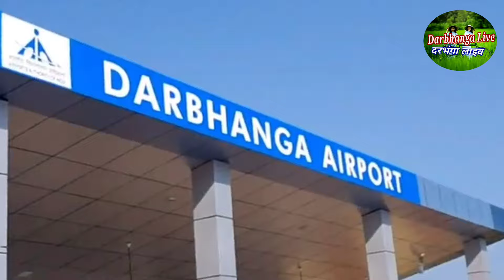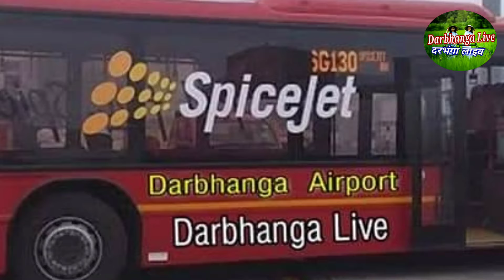Darbhanga Airport : OMG First Flight Historical Experience Full Video.🔥😍 | दरभंगा एयरपोर्ट शुरू हुआ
【 Next Video 】
  Coming Soon!